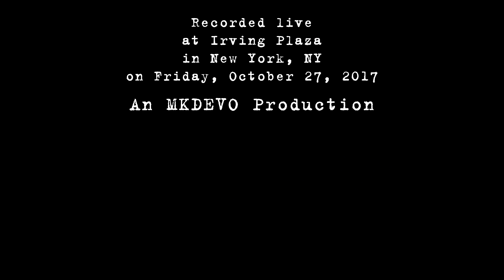The Motet: 2017-10-27 - Irving Plaza; New York, NY (Complete Show) [4K]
The Motet performs live at Irving Plaza in New York, NY on Friday, October 27, 2017.

Dave Watts (drums)
Joey Porter (keys)
Garrett Sayers (bass)
Ryan Jalbert (guitar)
Lyle Divinsky (vocals)
Gabe Mervine (trumpet)
Drew Sayers (sax)